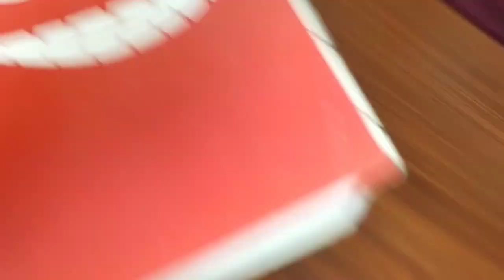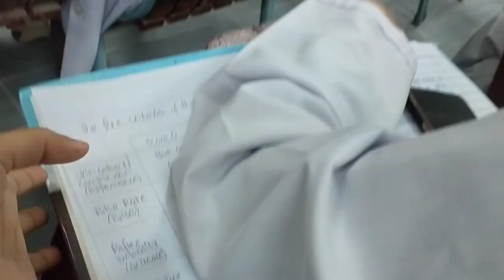Haseen Mosam|Barish|University routine|Daily vlogs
Assalam o alaikum everyone here is my new vlog watch it out and show some love also do support me ❤️🥺
Vlogswithesha
Daily vlogs
Barish
Haseen mosam
Morning Routine
Uni life
University routine
Lifestyle vlogs
Tez barish
Uni lectures
Ramzan routine
Support me